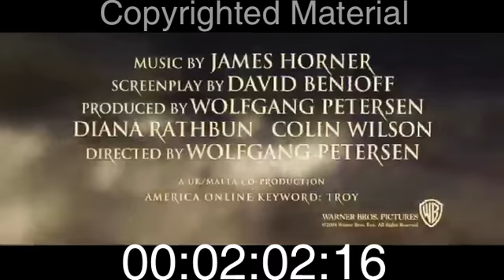Film Trailer Troy Re-scored by Rik Pfenninger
Troy Film Trailer Re-scored by Rik Pfenninger